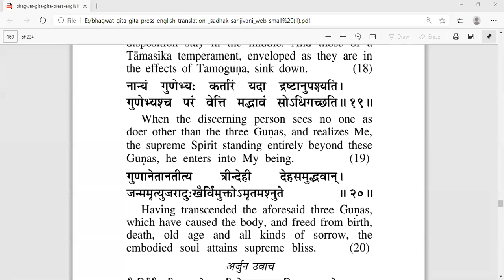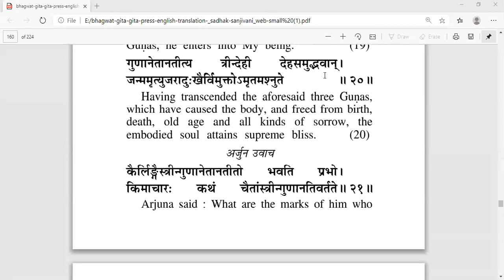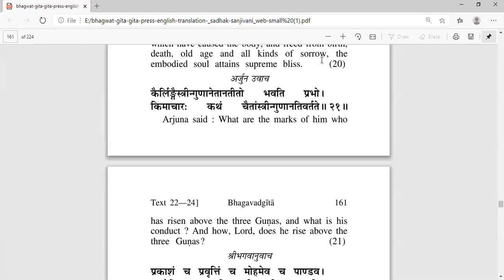Bhagwad Geeta | Chapter 14 | Shloka 19 to 21